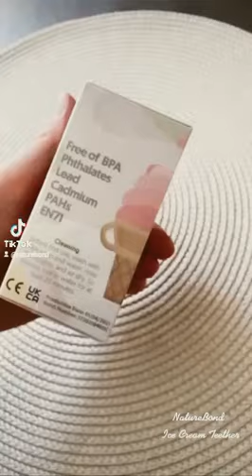NatureBond Ice Cream Teether🍦 Best teething toy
See how this cutie loves our ice cream teether in Mint green🎈
​Let your little sunshine enjoy some much-needed teething relief with our ice cream teether designed with easy-grip size and soft silicone.
Now available in the USA, UK and Canada!